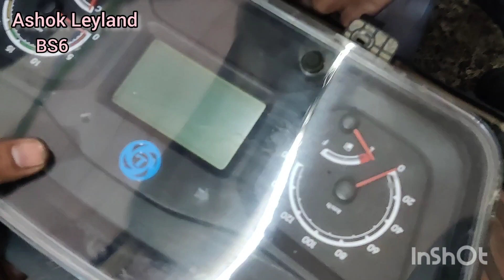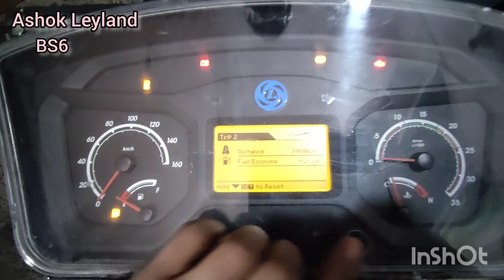ASHOK LEYLAND TRUCK BS6 METER DONE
Ashok Leyland truck bs6- meter repair done